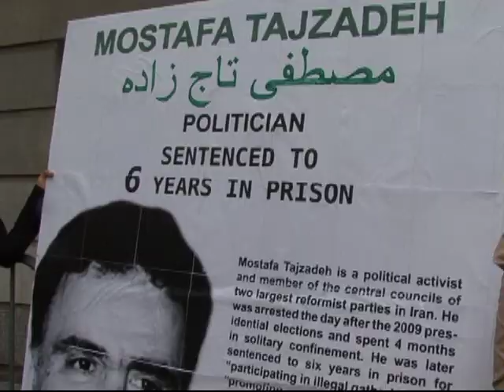In Iran "Even the Candidates are Not the True Candidates of the People"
Interview at the 9/25/2012 rally by Iranians in New York opposing Ahmadinejad, Obama and Netanyahu.